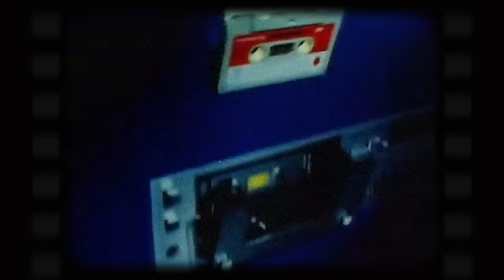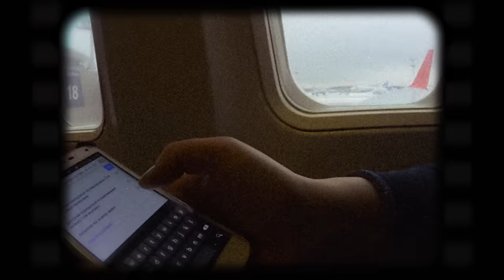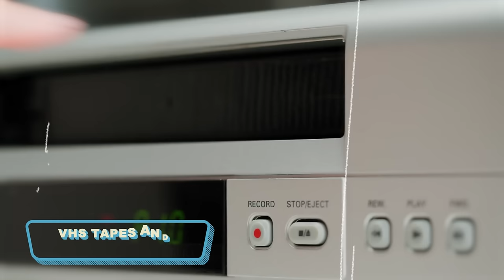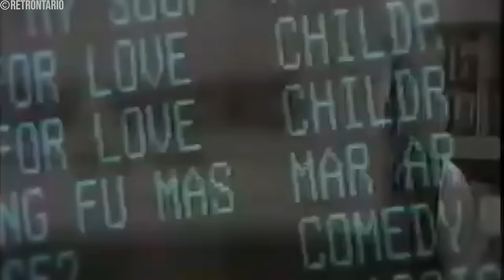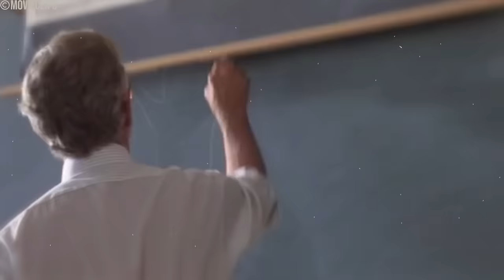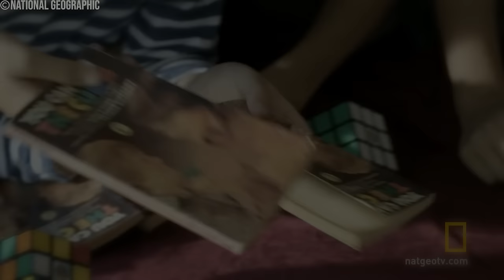13 Things From The 1980s We Miss The MOST!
13 Things From The 1980s We Miss The MOST!

Take a nostalgic trip down memory lane with our list of 13 things from the 1980s that will surely evoke fond memories for those who grew up during this iconic decade. From classic movies and hit songs to beloved toys and trends, join us as we celebrate the unforgettable aspects of 1980s culture that we miss the most.